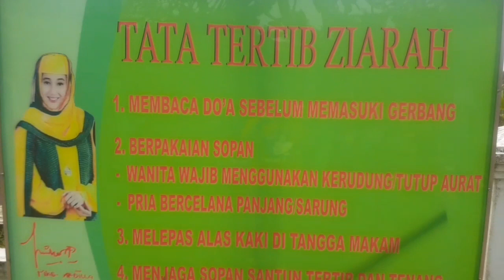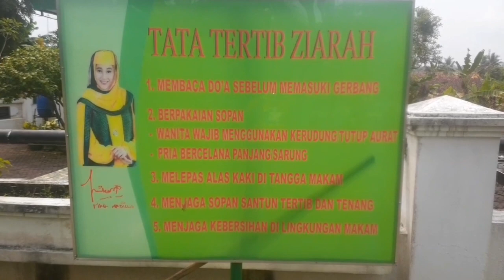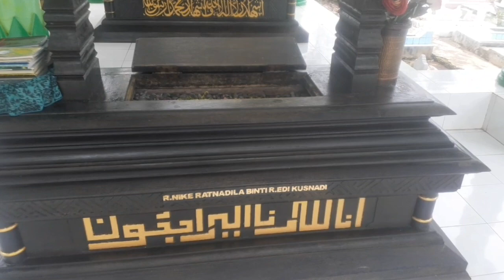PERSIAPAN DOA BERSAMA 40 HARINYA MAMIH NIKE ARDILLA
Persiapan doa bersama 40 harinya mamih nike ardilla semoga mamih nike ardilla tenang di sisi allah swt amin